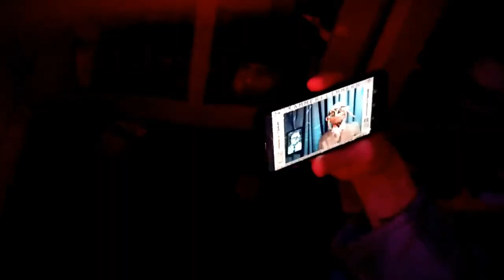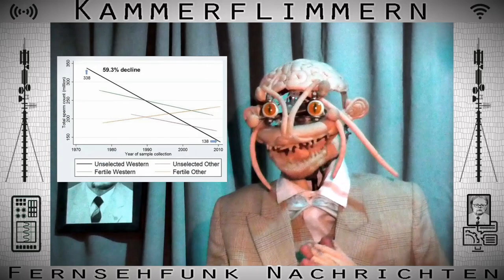Mustermanns KAMMERFLIMMERN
Ein Kammerspiel um die Abenteuer von Herrn Mustermann, der auf 1,5 Quadratmetern im Lockdown festsitzt und versucht, das Beste aus der Situation zu machen.
Folge 1: Mustermann schaut Nachrichten.